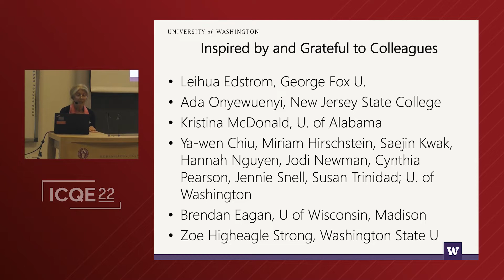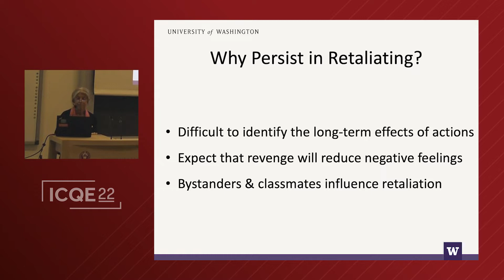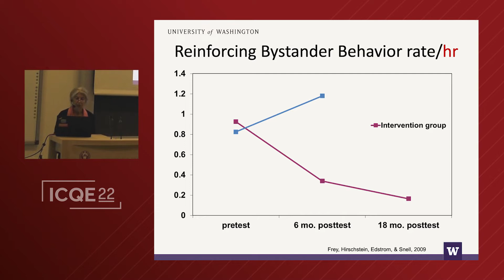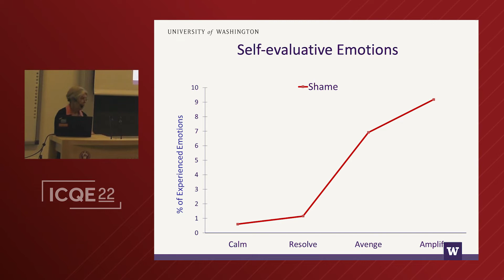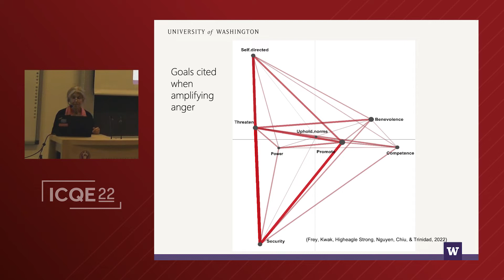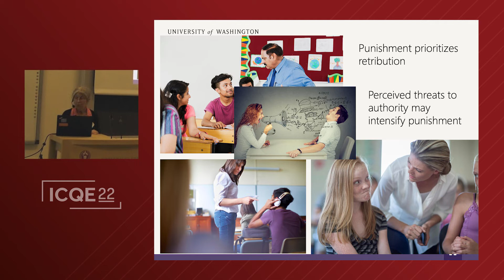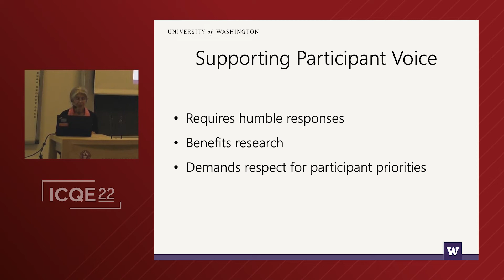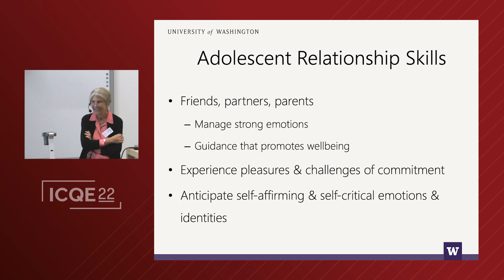Fusing Qualitative & Quantitative Methods: Finding Moments to Savor in Slow Research on Adolescents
ICQE22 Keynote Presentation:

Karin Frey

How do we make room in our lives to savor research given publication pressures and the challenges of slow research? Creating reliable coding systems and negotiating conflicting goals among community partners can demand much of our attention. This talk will discuss how informal ethnographies and community participation complicate research questions and measurement in exciting and challenging ways. It will chart the introduction of QE and ENA into the discipline of developmental psychology by highlighting the potential for examining relationships within and between emotions, personal values, and behavior.